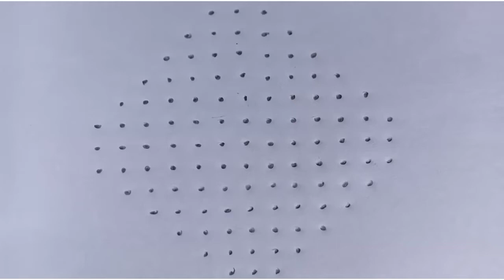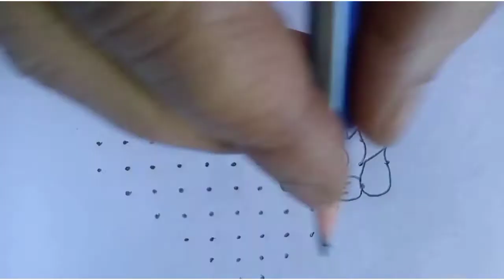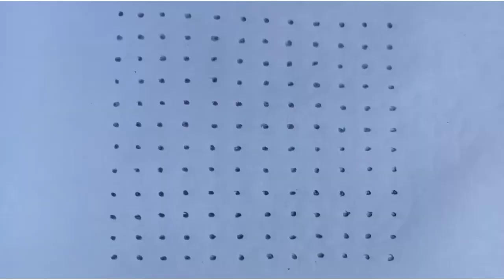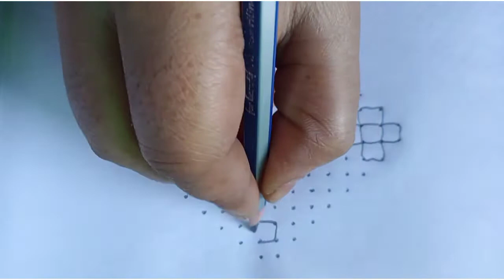30 big chukkala muggulu for 30 days//part -2//easy dots rangoli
30 big chukkala muggulu for 30days//part -2//easy dots rangoli